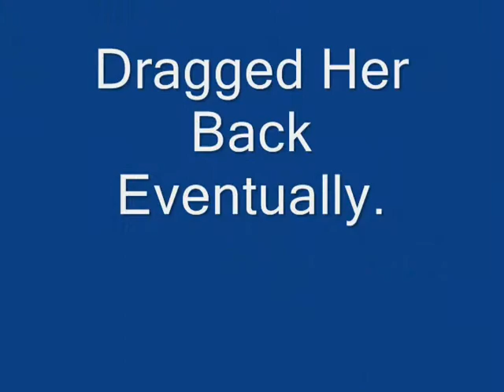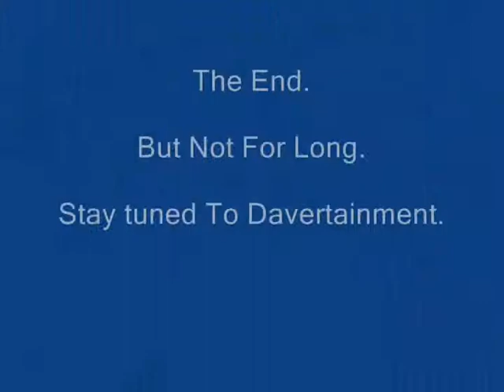Kath & Kim, Top Gear OZ. Great Moments In OZ TV!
Let's talk Kath & Kim, In particular the brilliant U.S. version! Also I couldn't resist some classic highlights from the equally brilliant Top Gear OZ team!